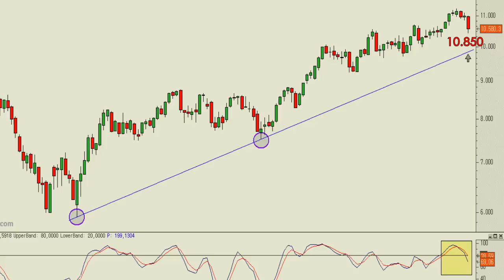Análisis técnico de Ibex35: ¿y qué si el Ibex 35 quisiera buscar los 9.900-10.000 puntos?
En el corto plazo confiamos en que se produzca un rebote hacia niveles cercanos a los 10.850 puntos. Pero con todo y con eso debemos saber que se trataría de un simple rebote dentro de la actual tendencia correctiva de las últimas semanas.

No podemos descartar que incluso quiera poner a prueba la zona de soporte que presenta en los 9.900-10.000 puntos por donde pasa la directriz alcista principal.